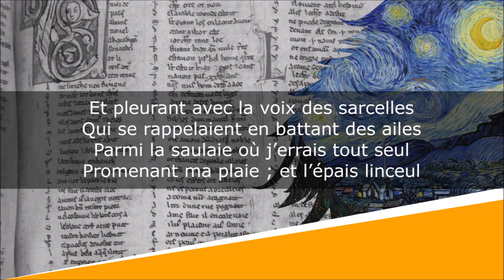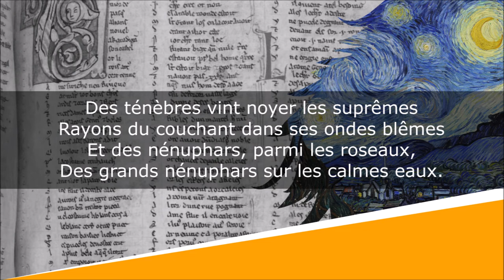Promenade sentimentale - Poésie - Paul Verlaine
Promenade sentimentale
Poèmes saturniens - Paysages tristes - III

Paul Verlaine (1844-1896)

Lecture : AB
Portrait de couverture : Edmond Aman-Jean
Illustration de fond : Vincent van Gogh

Texte :
Le couchant dardait ses rayons suprêmes
Et le vent berçait les nénuphars blêmes ;
Les grands nénuphars entre les roseaux
Tristement luisaient sur les calmes eaux.
Moi j’errais tout seul, promenant ma plaie
Au long de l’étang, parmi la saulaie
Où la brume vague évoquait un grand
Fantôme laiteux se désespérant
Et pleurant avec la voix des sarcelles
Qui se rappelaient en battant des ailes
Parmi la saulaie où j’errais tout seul
Promenant ma plaie ; et l’épais linceul
Des ténèbres vint noyer les suprêmes
Rayons du couchant dans ses ondes blêmes
Et des nénuphars, parmi les roseaux,
Des grands nénuphars sur les calmes eaux.